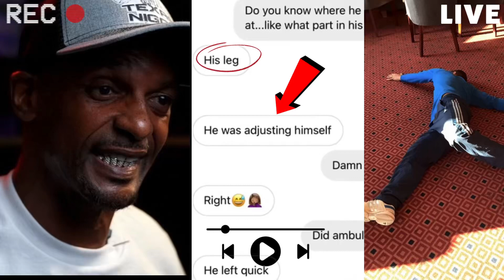Charleston White Shot Rushed To Helicopter Footage In Dallas